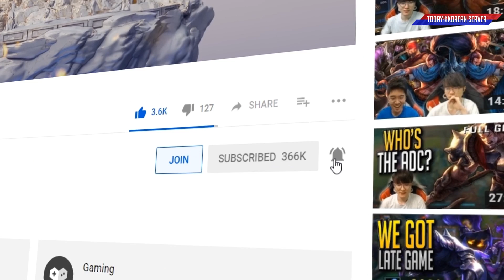DOPA IS ALREADY TOP 100 IN KR! - Dopa's ProHUD™️ Highlights